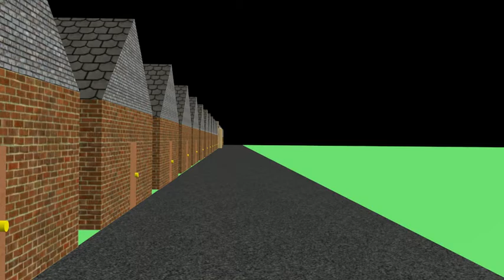0001-0360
One time in middle school I learned how to use Blender for the first time so I made a 3D model of my house